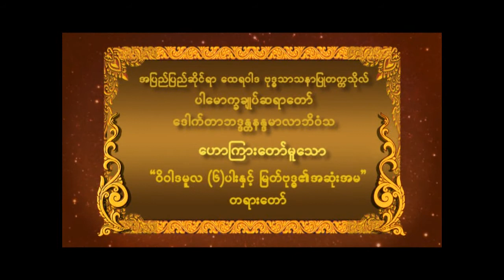ဒေါက်တာဘဒ္ဒန္တနန္ဒမာလာဘိဝံသ ဟောကြားတော်မူသော " ဝိဝါဒမူလ (၆)ပါးနှင့် မြတ်ဗုဒ္ဓ၏အဆုံးအမ "တရားတော်